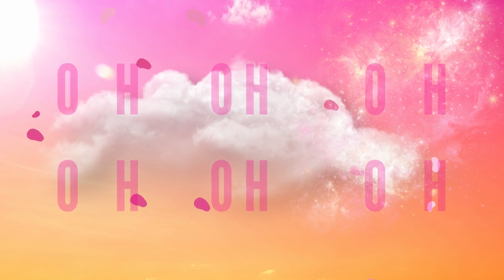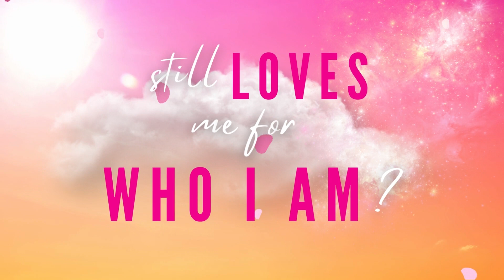Ahava Rabbah (Official Lyric Video) | JEZLIAH | For Women and Girls Only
*FOR WOMEN AND GIRLS ONLY:
According to Jewish tradition, men aren't permitted to hear women sing. Please respect my religious observance.

Lyrics by Jezliah
Music Produced by DJ MUSIIX
Mixing and Mastering by Brandon Roza

Stream my music on your favorite digital platform.

Royal Palace Media 2022